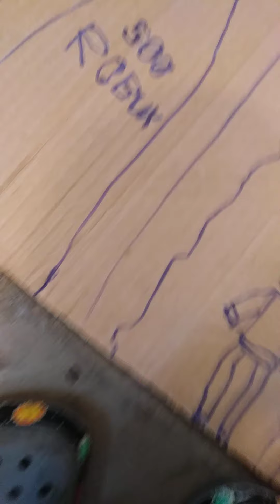The Roblox Movie Part 59: The Story of Kitty...